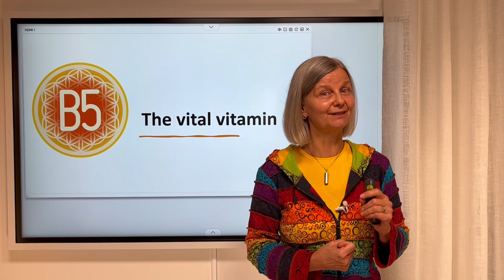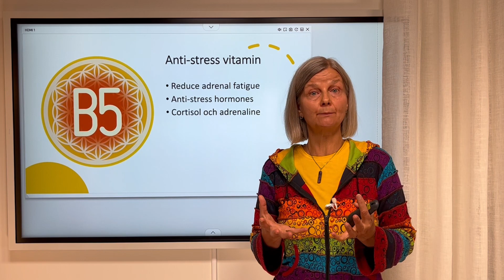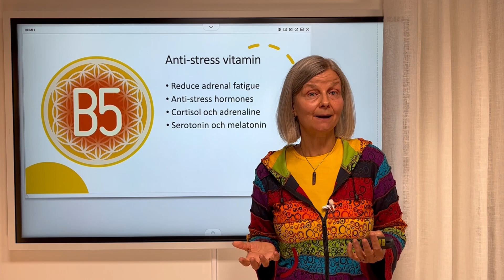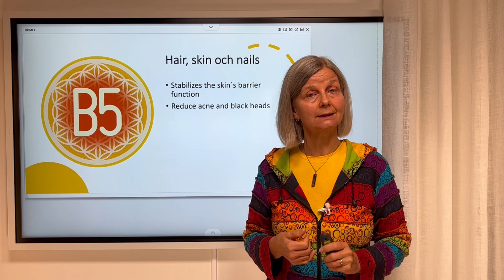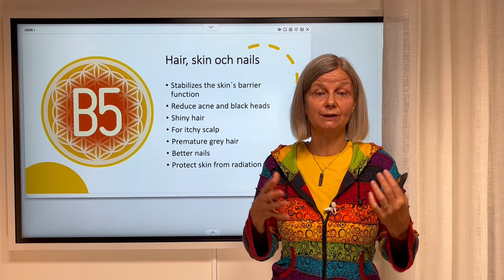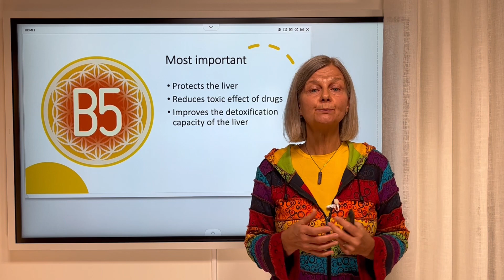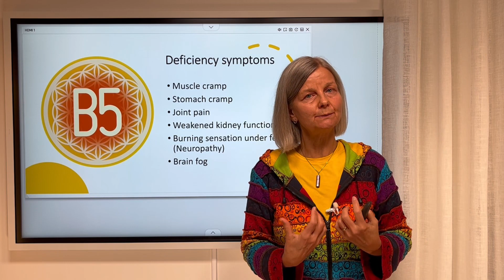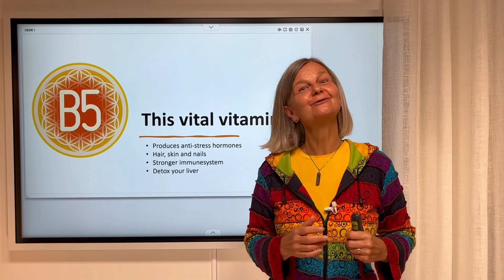B5 The vital anti-stress vitamin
B5 (Pantothenic acid) is a water-soluble vitamin that has many health benefits. Learn more about this important vitamin in this video.